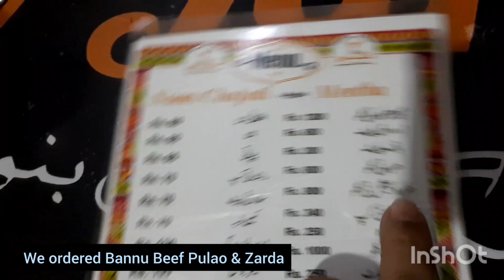How Good Is Malang Jan Bannu Beef Pulao Turnol | Biggest Pulao Factory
If you are looking for Finger licking great food at a reasonable price then watch this very interesting Vlog till end.

This time I am taking you to Malang Jan Bannu Beef Pulao restaurant located at Turnol about 35 kms from the beautiful Capital city of Islamabad.

The owner informed me that they sell 15 to 20 Deghs of Beef Pulao every day. About 15 Cows are slaughtered every day to meet the requirements of the customers.

The Beef Pulao is excellent, simply delicious & the meat is very tender & in  very good quantity. The Zarda or sweet rice is disappointing as it didn't have dry fruits & shredded Carrots!

The prices are economical & the service is fast.

One can enjoy a selection of Beef Pulao, Namkeen Karahi, Chicken & desserts.